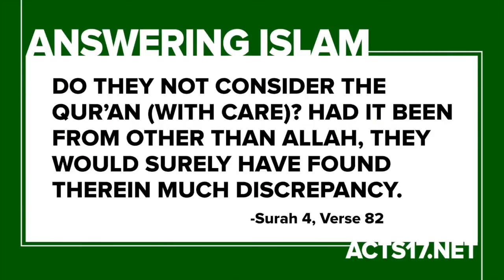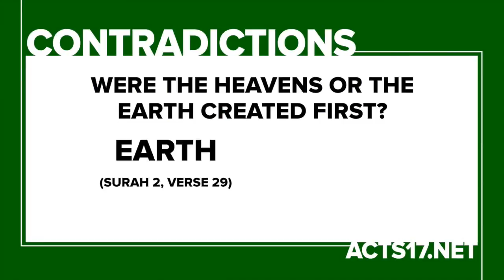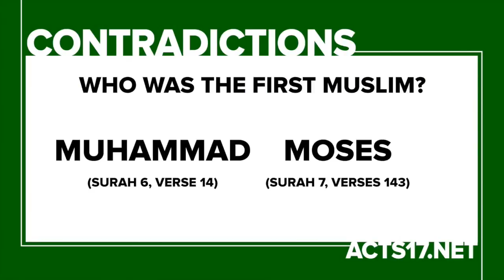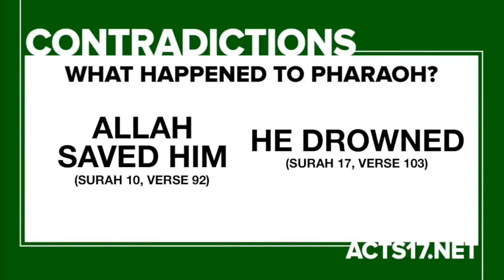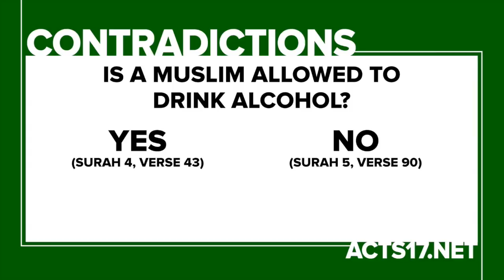Are There Contradictions in the Quran? (Answering Islam Part 15)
=== Original Description ===

Muslims are convinced that the Qur'an is free from error, but you won't believe how easy it is to find contradictions in it!

This is the fifteenth video of our "Answering Islam" series, where David Wood answers the question: "Are There Contradictions in the Qur'an?"

For the rest of the series, visit the playlist or try for archived videos&list=PLuXxHEHGRVu944YalRfgElxwBHbvtHN7U

Statistics of original video: 📅 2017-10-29  ⏱ 5:26  ▶ 83039  👍 4070  💬 1894  🆔 fV7XQ4Lxeo4